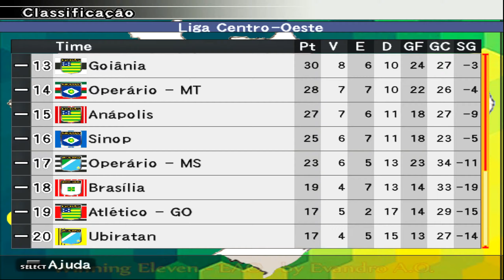Winning Eleven 10: EAO (PS2) Liga Centro-Oeste #24 Guará-DF x Sinop-MT | Rodada 24